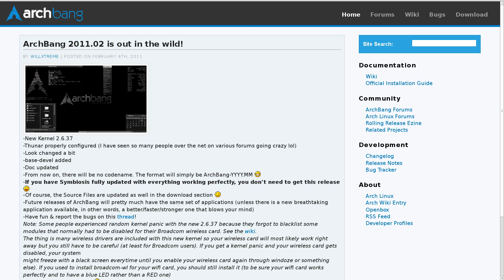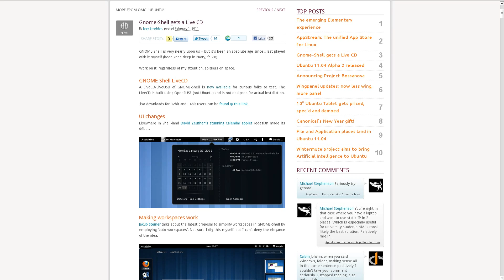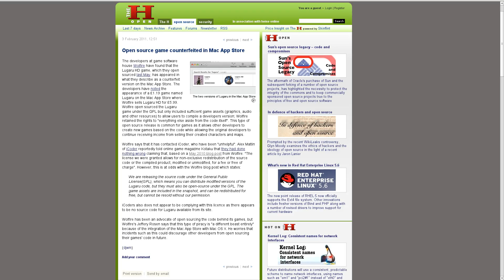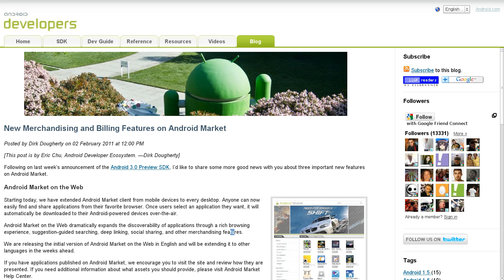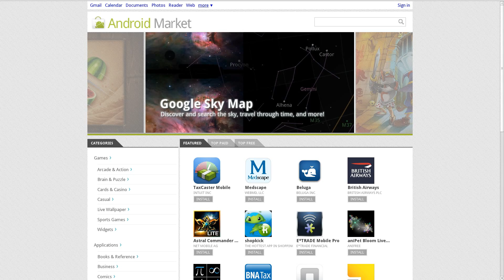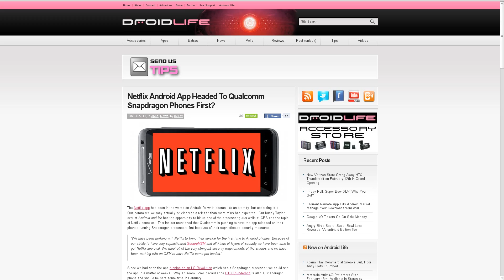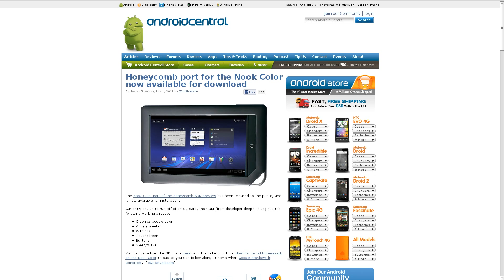We're out of IPs! Debian 6 Releases! Nvidia Quad-core Tegra? Google Demos Honeycomb!